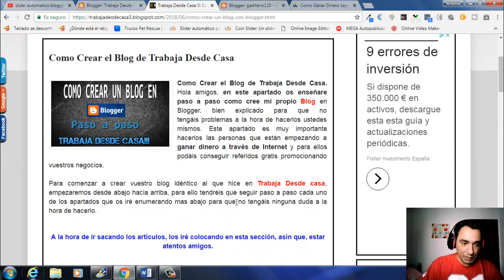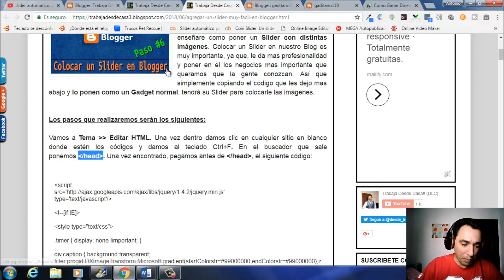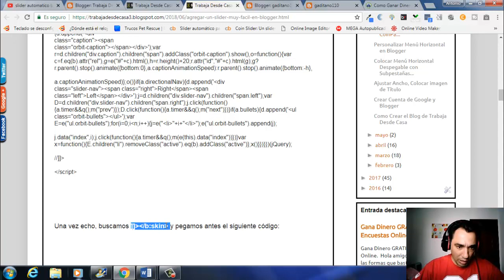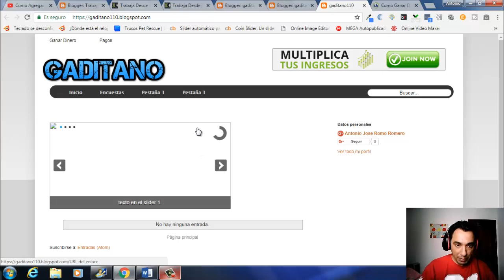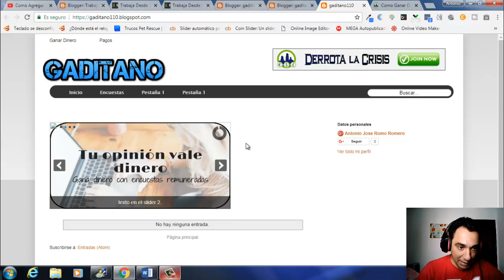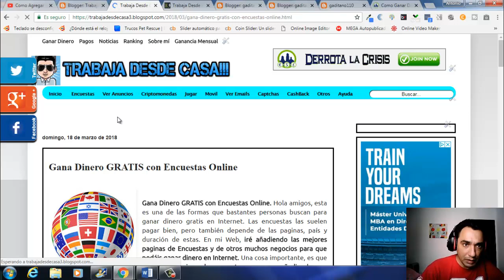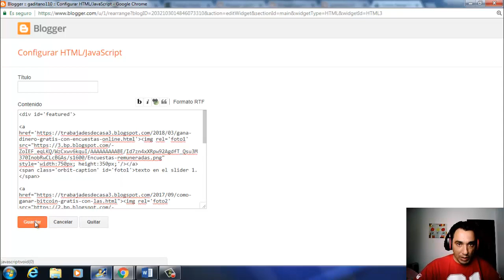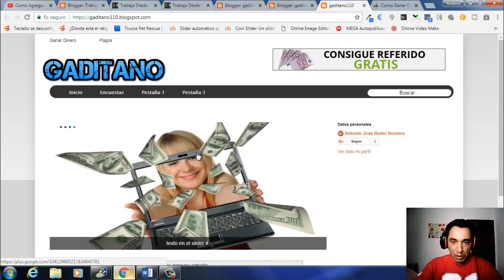Como Crear un Blog en Blogger | Poner un Slider fácil con imágenes en 3 pasos | Trabaja Desde Casa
Hola amigos, hoy vamos con el paso #6 de Como Crear un Blog en Blogger y en este vídeo os enseño como colocar un Slider muy fácil en Tres Sencillos pasos, pero tenéis que seguir todos los pasos al pie de la letra amigos para que no tengáis ningún problemas.

Si queréis seguir el curso desde el principio, debajo del vídeo os deja el enlace.